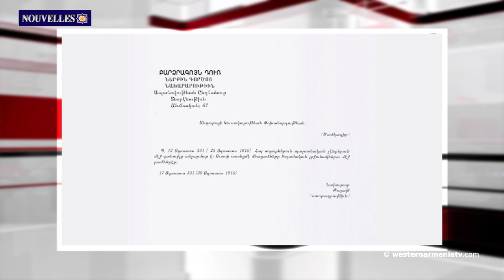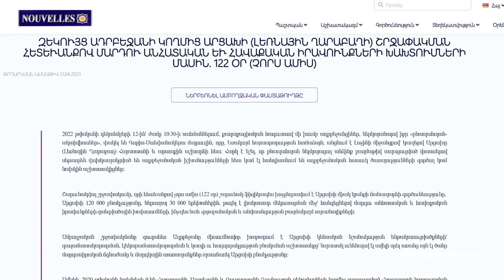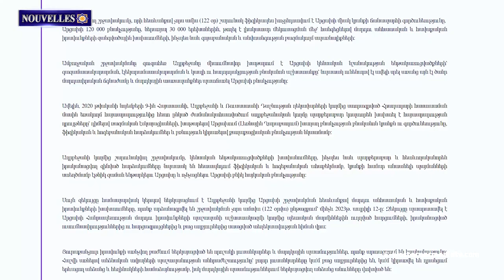Enfants d'Arménie Occidentale. Kenneth Khachikian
1. Enfants d'Arménie Occidentale. Kenneth Khachikian
2. L’identité arménienne. Les orphelins arméniens islamisés
3. "Couloir intermédiaire". Bakou et Tbilissi veulent se cacher sous le "parapluie" chinois
4. L'usage de la force est inacceptable. Département d'État américain sur le dernier conflit arméno-azerbaïdjanais -
5. L'UE appelée à respecter la frontière de 1991 en l'absence de frontière délimitée
6. À la suite du blocus, l'économie de l'Artsakh a subi une perte de 230 millions de dollars
7. Exposition : Patrimoine culturel de Cilicie